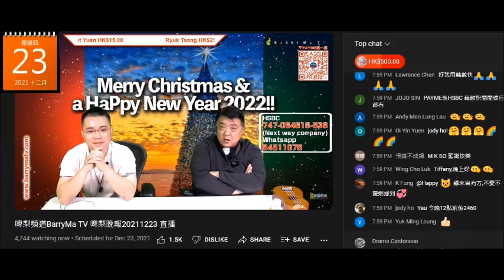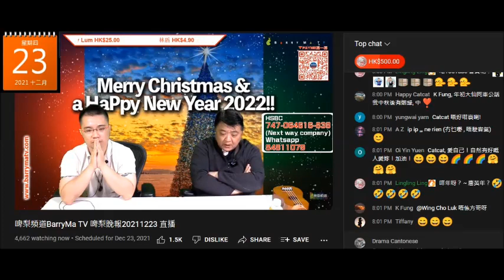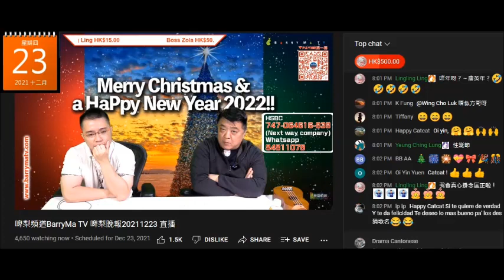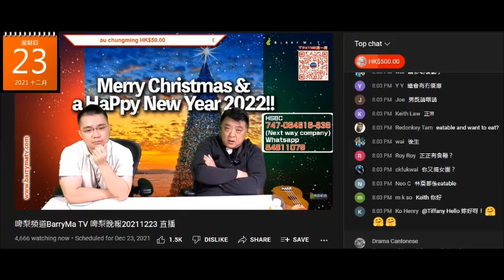20211223 啤梨晚報撚屌馬健賢啲傳銷貨無腦殘買鳩吹巿面有好多用後報告，仲吹有特價，又吹嚴重滯銷貨都好好賣尤其係強國按摩器、潤膚膏，鳩叫腦殘快啲買，又吹出年啲貨會穏定供應，根本一直都係鳩台